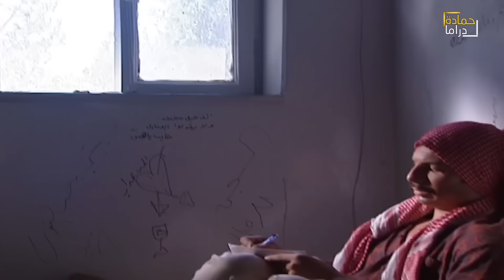فلاح فقير عمل خطة خلا الشرطة تفلاح الارض - بطريقة جهنمية - احلى مرايا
مسلسل مرايا يوضح كل ما يجرى في الحياة الواقعيةوالشفاشية الغامضة في الوطن العربي بطريقة كوميدية 🎭
نقدم لكم مسلسل مرايا 1997  بدقة عالية (HD) بطولة الفنان ياسر العظمة ☠️